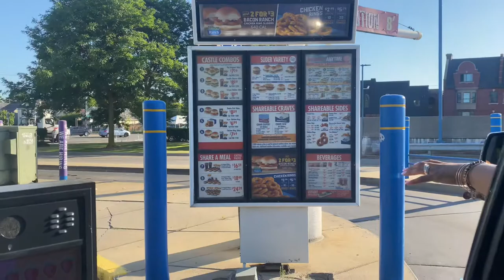VLOG: GIRLS DAY + The Revolution Tour + Sarah Jakes Roberts | Chinonye Sky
Hey guys!! Thanks so much for tuning in. Feel free to let me know any content ideas you wanna see me post!

where you can purchase my latest books 📚 , and keep up with my blog post where i’ll be sharing testimonies, short stories, and whatever God places on my heart.😊

Looking to get a book published? Logo and or website designed? Intro & outro videos? You name it, we can bring it to life.